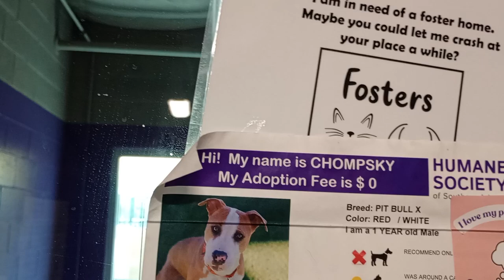Chompsky 1y Pet Id 935661 kennel big room 1 HSSAZ shelter 1st time I film, he smelled me before 318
He has seen me around for quite a few weeks so he knows me and my smell.